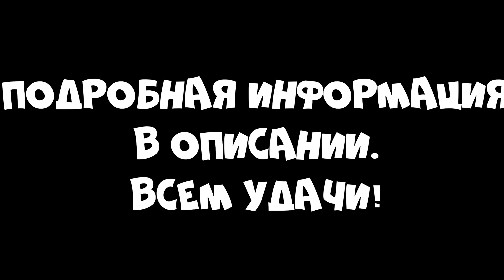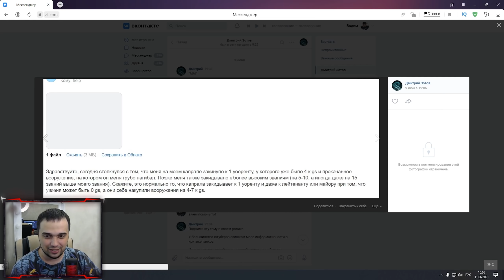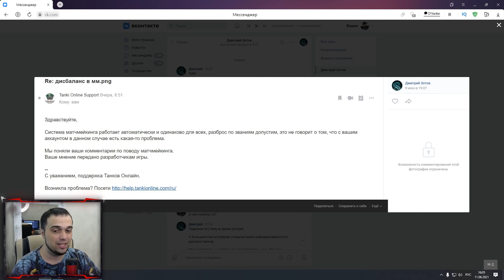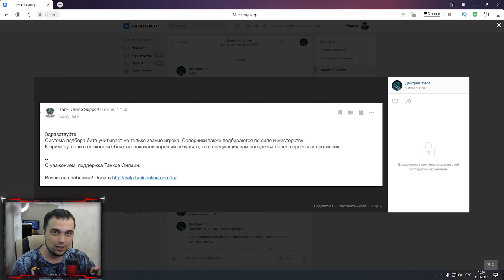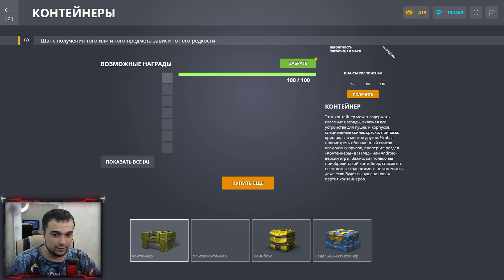СРОЧНО! ТАЙНА РАСКРЫТА, ПОЧЕМУ В ММ КИДАЕТ к БОЛЬШИМ ЗВАНИЯМ | ТАНКИ ОНЛАЙН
Играю в игру Танки Онлайн. Сегодня я снял видео СРОЧНО! ТАЙНА РАСКРЫТА, ПОЧЕМУ В ММ КИДАЕТ к БОЛЬШИМ ЗВАНИЯМ | ТАНКИ ОНЛАЙН

Мои аккаунты в Танках Онлайн:
Основа - VVaider